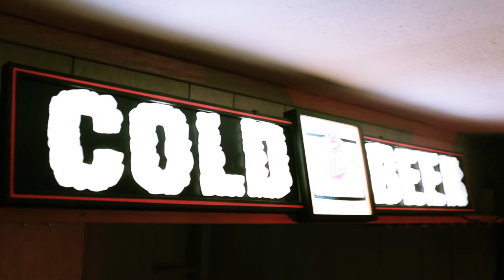SdotCal "Animal Crackers" (Official Promo Video)